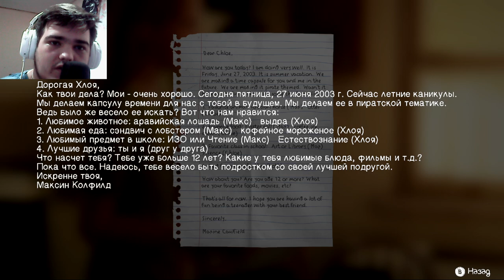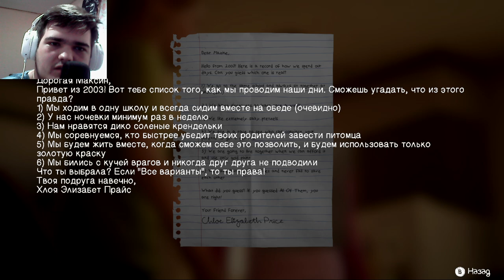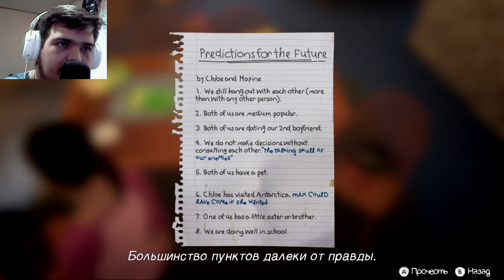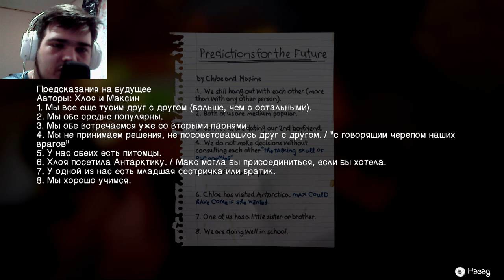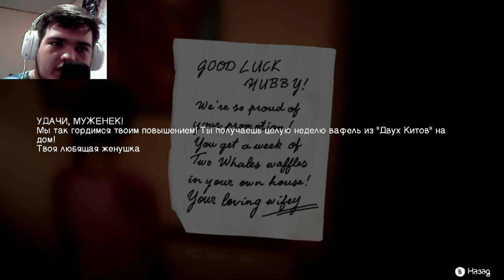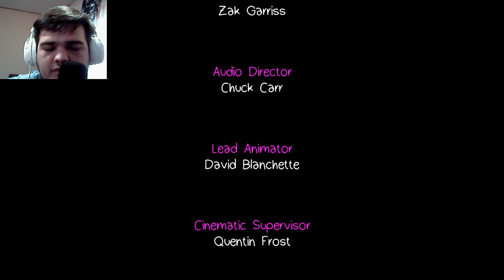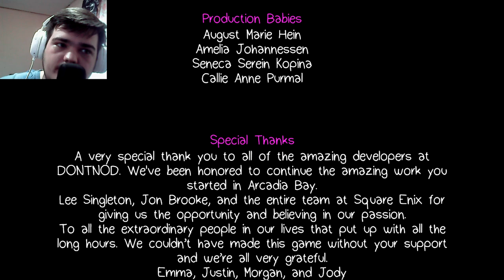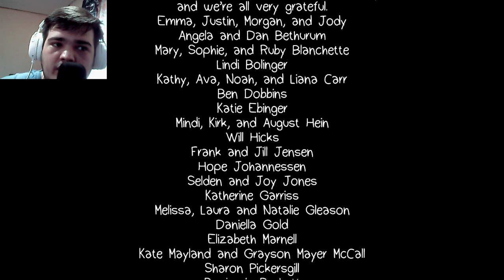ТЕПЕРЬ МЫ ЗНАЕМ ВСЮ ХРОНОЛОГИЮ ИСТОРИИ.. ► LIFE is STRANGE: BEFORE THE STORM [#11]